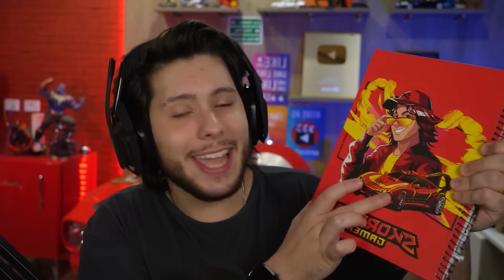Evolui uma LAMBORGHINI para NÍVEL MÁXIMO(gta 5)!! $100.000.000